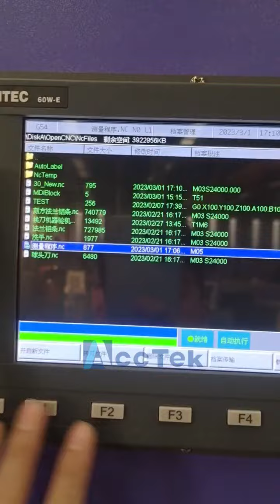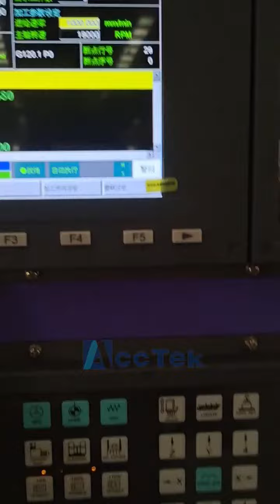Carving Out Grooves of Same Depth in Uneven Materials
More information, please contact Cyrielle